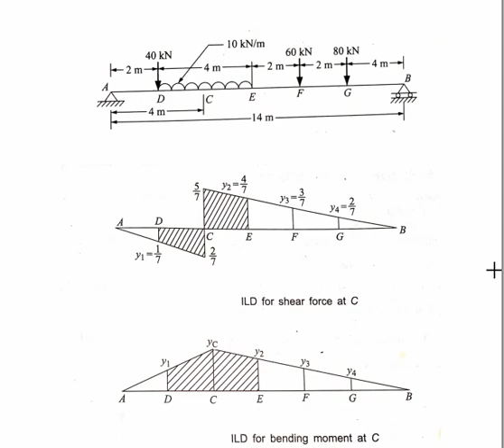Lecture 2. Influence line diagram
Structural Analysis I